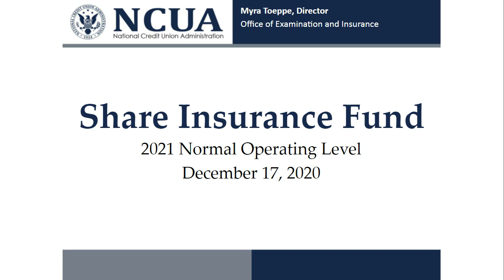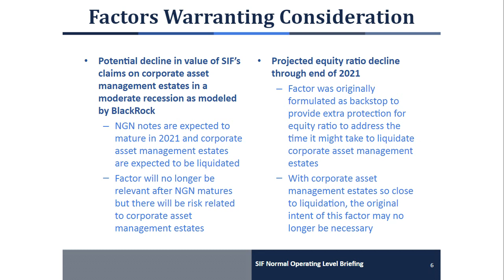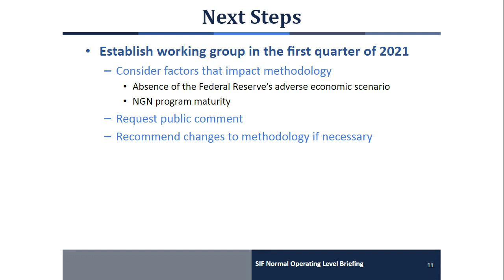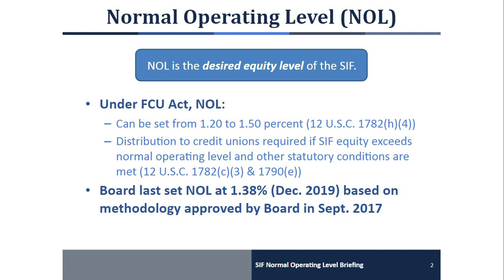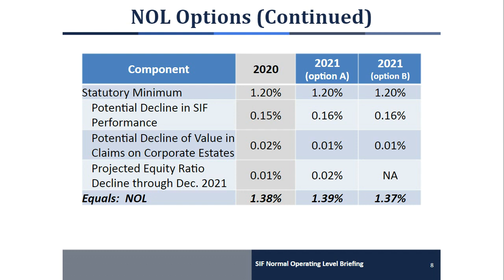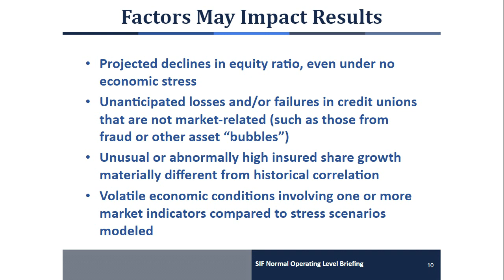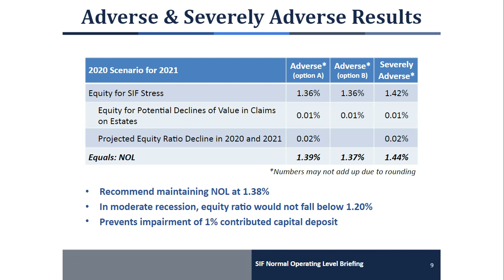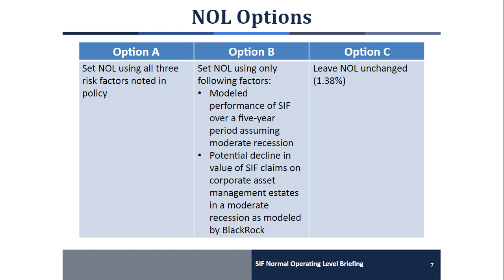December 17, 2020 NCUA Board Meeting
Board Agenda
1. Proposed Rule, Part 701, Appendix B, Field of Membership Shared Facility
    Requirements
2. Temporary Final Rule, Part 701, Regulatory Relief in Response to COVID-19
3. Proposed Rule, Parts 703 and 721, Mortgage Servicing Rights
4. Proposed Rule, Part 701, Overdraft Policy
5. Final Rule, Parts 701, 702, 709, and 741, Subordinated Debt
6. Board Briefing, Share Insurance Fund 2021 Normal Operating Level